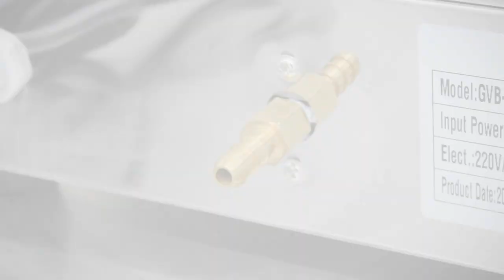Marchef Shawarma Gas Grill Gs-2S